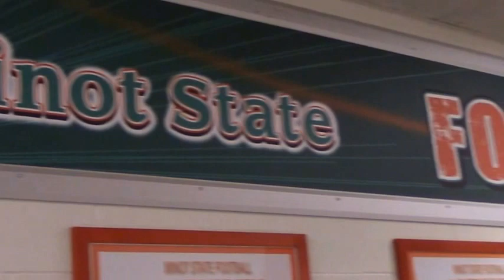Minot State Football Facilities/Gear